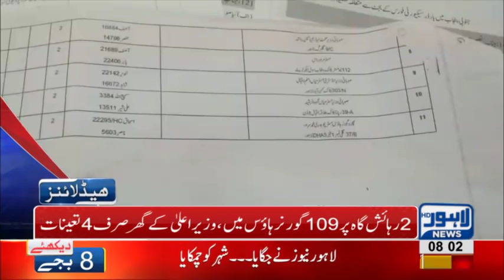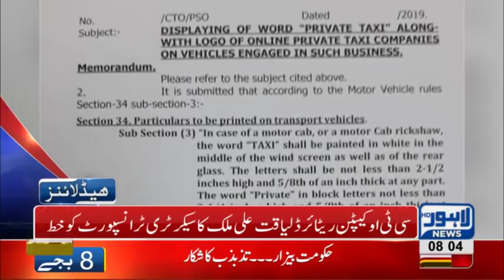08 AM Headlines Lahore News HD – 9th January 2019